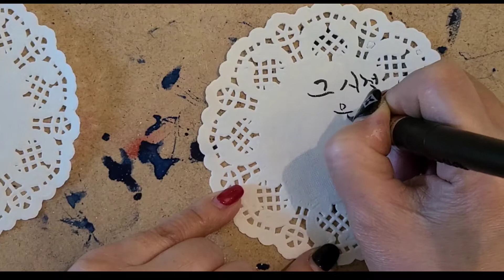💡💡도일러 페이퍼에 📧 인스타 갬성 캘리그라피와 일러스트그림📈📉으로 그려보기🍒🍭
도일러페이퍼에  간단한 수채화 일러스트 귀여운 눈사람 마음듬뿍담긴 켈리그라피 글귀를 적어봐요~🤩🤩🤩🤩🤩♥️🌻🌷

😁똥손인데 금손이 되고싶다!!
쌤과 함께 금손등극부터 자신감,자존감까지  up  up☝️😆

 외고 중문과 졸업, 미술학과 한국화 전공 학사
🟧 강병인 캘리그라피 연구소 작가, 추사체 작가
🟨 前미술입시 학원장
🟩 2020 3월 세종문화회관 전시 (코로나로 무기한 연기)
🟦 2019 다시 한글-바람전(인사동 미술세계), 파버카스텔,미술세계 후원
        세종문화회관 한글 실험전 전시회
🟪 2018 홍대 와우북 페스티벌 취향의 시대(윤디자인 갤러리 홍대)
🟫 2017 꿈전(윤디자인 갤러리 홍대)
⬛ 2016 고집불통(서촌 참여 연대 갤러리)
⬜ 1990~ 청년토탈 미술제/해운대 페스티벌
         끌림(2인전)/꿈(그룹전)
         효민전(12인전)/대한민국 추사서예전
         상공회의소/국제신문사
🟥현)중학교 미술수업강의.캘리그라피 강의중.